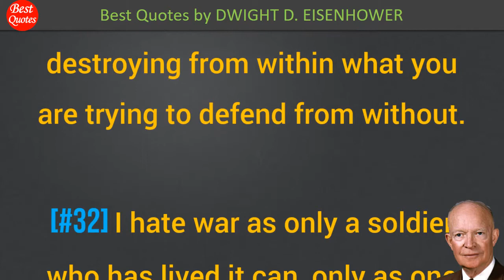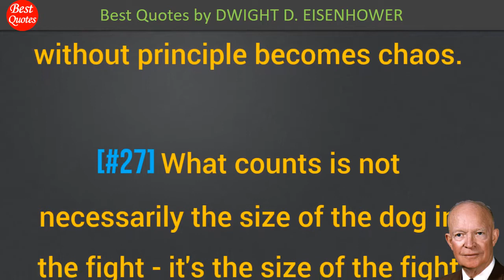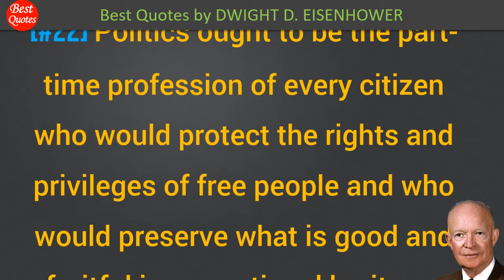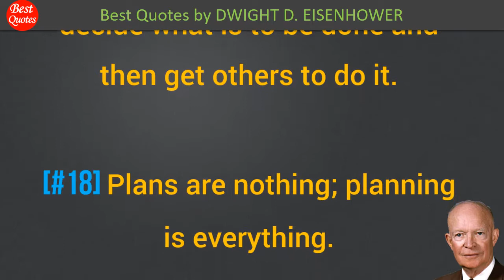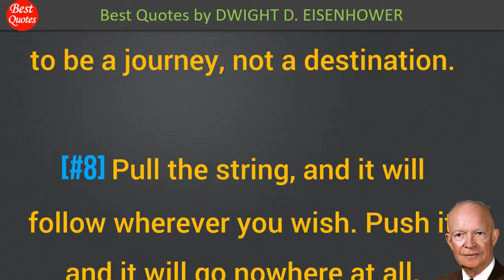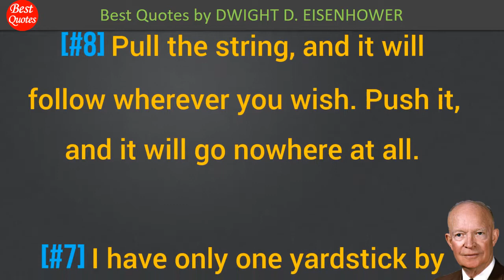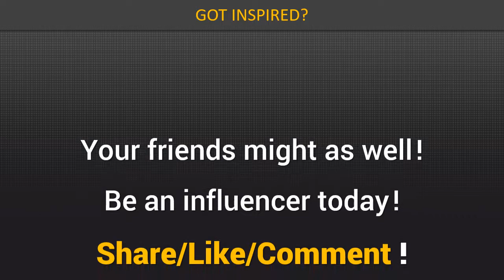🔵 The 34 Best Quotes by Dwight D. Eisenhower ✅ "Plans are nothing; planning is everything."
ONLY THE GREATEST of all Dwight D. Eisenhower's inspirational quotes!
This channel presents only the best quotes for various subjects or topics. Update daily!

• Plans are nothing; planning is everything.
• If a problem cannot be solved, enlarge it.
• There is no victory at bargain basement prices.
• 'Worry' is a word that I don't allow myself to use.
• Only strength can cooperate. Weakness can only beg.
• There is no glory in battle worth the blood it costs.
• We are going to have peace even if we have to fight for it.
• May we never confuse honest dissent with disloyal subversion.
• Accomplishments will prove to be a journey, not a destination.
• Any man who wants to be president is either an egomaniac or crazy.
• The world moves, and ideas that were once good are not always good.
• A people that values its privileges above its principles soon loses both.
• You don't lead by hitting people over the head - that's assault, not leadership.
• Politics is a profession; a serious, complicated and, in its true sense, a noble one.
• An intellectual is a man who takes more words than necessary to tell more than he knows.
• Don't think you are going to conceal thoughts by concealing evidence that they ever existed.
• Pull the string, and it will follow wherever you wish. Push it, and it will go nowhere at all.
• Leadership is the art of getting someone else to do something you want done because he wants to do it.
• What counts is not necessarily the size of the dog in the fight - it's the size of the fight in the dog.
• I have only one yardstick by which I test every major problem - and that yardstick is: Is it good for America?
• I hate war as only a soldier who has lived it can, only as one who has seen its brutality, its futility, its stupidity.
• The problem in defense is how far you can go without destroying from within what you are trying to defend from without.
• It is far more important to be able to hit the target than it is to haggle over who makes a weapon or who pulls a trigger.
• When you are in any contest, you should work as if there were - to the very last minute - a chance to lose it. This is battle, this is politics, this is anything.
• The older I get the more wisdom I find in the ancient rule of taking first things first. A process which often reduces the most complex human problem to a manageable proportion.
• I would rather try to persuade a man to go along, because once I have persuaded him, he will stick. If I scare him, he will stay just as long as he is scared, and then he is gone.
• Politics ought to be the part-time profession of every citizen who would protect the rights and privileges of free people and who would preserve what is good and fruitful in our national heritage.
• Leadership consists of nothing but taking responsibility for everything that goes wrong and giving your subordinates credit for everything that goes well.
• Never waste a minute thinking about people you don't like.
• Leadership is the ability to decide what is to be done and then get others to do it.
• Change based on principle is progress. Constant change without principle becomes chaos.
• Some politician some years ago said that bad officials are elected by good voters who do not vote.
• A good teacher is one who can understand those who are not very good at explaining, and explain to those who are not very good at understanding.